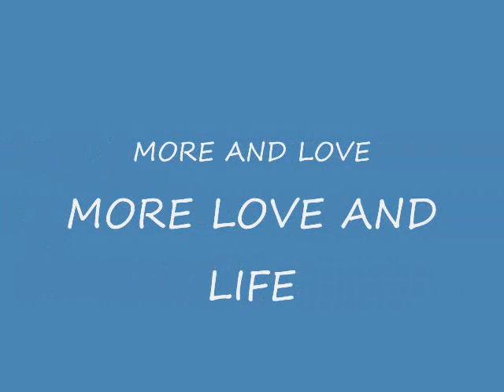roll.ex & kp _money wi ah pree{i cry riddim}2011 mp3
Bounty Killer Mavado Beenie Man Busy Signal Aidonia Wayne Marshall Elephant Man Agent Sasco Bling Dawg Cham Bugle Serani Kibaki Kiprich T'nez Chase Cross Mad Cobra Stein Iyara Laden Flexxx G Starr Ishawna Jop Vybz Kartel Reggae Dancehall Music January February March April May June July August September October November December 2011